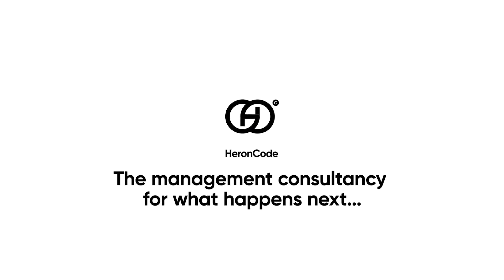Navigating the Shift: Thriving from Government to Entrepreneurship with Jumana Al Darwish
Navigating the Shift: Thriving from Government to Entrepreneurship with Jumana Al Darwish | Serial Entrepreneur & Web3 Investor

In this episode of the HeronCode Women in Leadership podcast, we sit down with award-winning serial impact entrepreneur and philanthropist, Jumana Al Darwish. They discuss Jumana's journey as an introverted young girl with big dreams of changing the world, her experience as an entrepreneur, and the challenges she faced during the COVID-19 pandemic. Jumana's inspiring story serves as a testament to the resilience and strength of women leaders. Tune in to hear her insights and wisdom on leadership and making a positive impact.

On this episode Jumana discusses:
* Growing up in different countries
* Arab family breaking norms
* Education and lifelong learning
* Families being forged through art
* Lack of support for female entrepreneurs